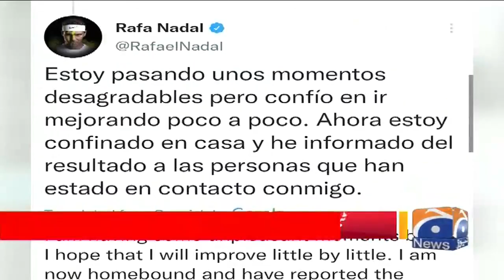Rafael Nadal tests COVID positive after attending event in Abu Dhabi